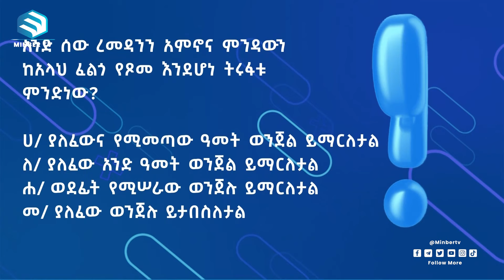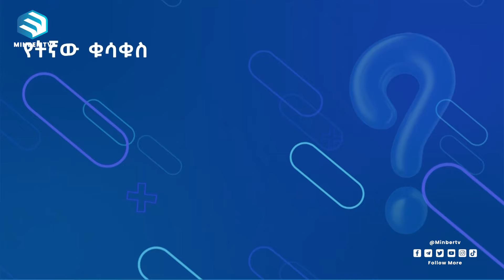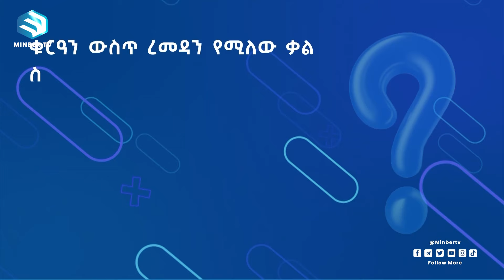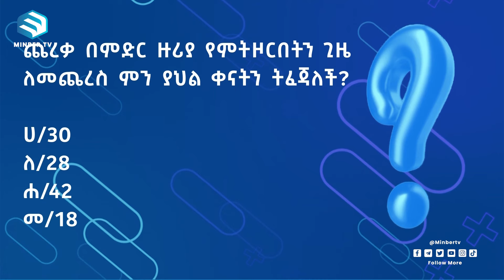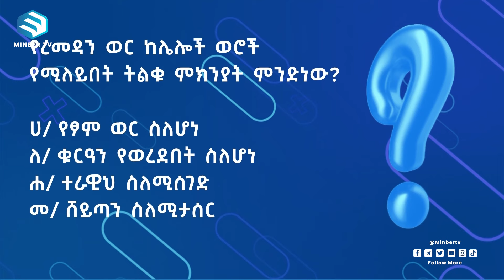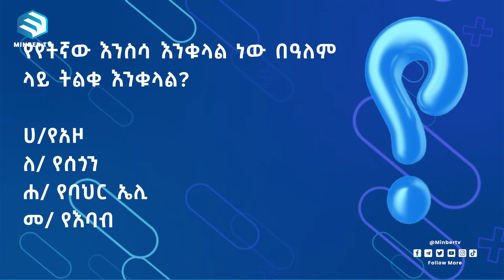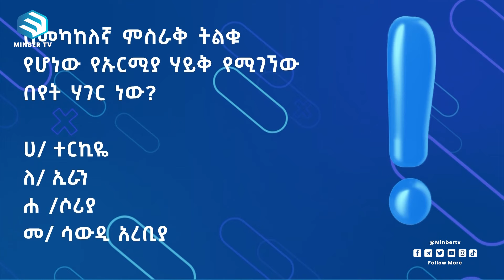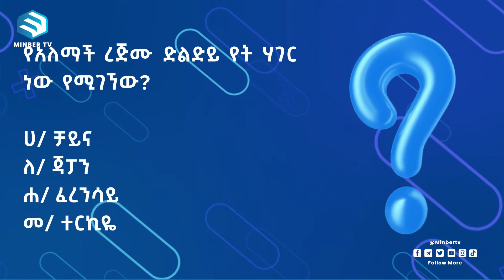እሺ ጥያቄ ከየት ላምጣ በምን እንለያቸው || ፍተሻ || ቅን ትውልድ || ሚንበር ቲቪ